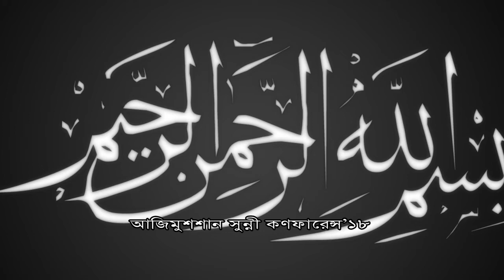একটি অসাধারণ মিলাদ কিয়াম | BANGLA WAZ | ICP BD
Presenting Bangla Waz Mahfil 2019 “একটি অসাধারণ মিলাদ কিয়াম”
 Waz mahfil is very informative,specially bangla islamic waz is very famous to religious
videos.